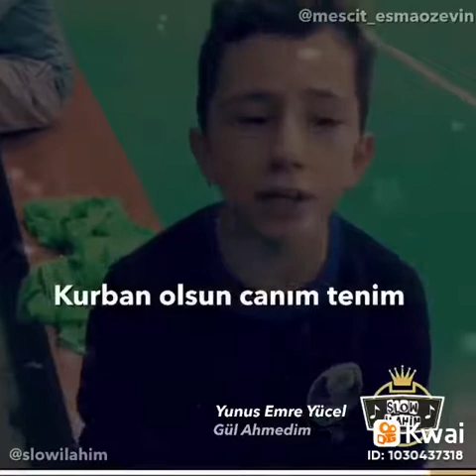WhatsApp Durum =1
Hayat